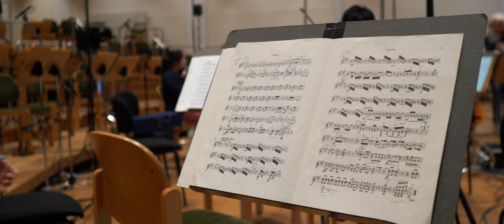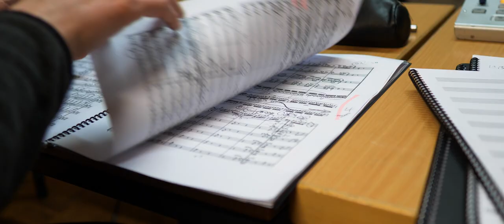Benjamin Kruithof, Nordwestdeutsche Philharmonie, Conrad van Alphen | Russian Mood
Benjamin Kruithof (Cello) – Russian Mood
Russische Musik für Violoncello

Versucht man russische Musik zu charakterisieren, dann findet man fast unwillkürlich zu Beschreibungen wie „seelenvoll“, „melancholisch“ oder auch „gefühlsgeladen“, Attribute, die auch der Klangsphäre des Violoncellos gelten könnten.

Der junge Cellist Benjamin Kruithof spielt zusammen mit der Nordwestdeutschen Philharmonie unter der Leitung von Conrad van Alphen Werke von Tschaikowski, Glasunow, Dawidow, Popper und Rachmaninow.